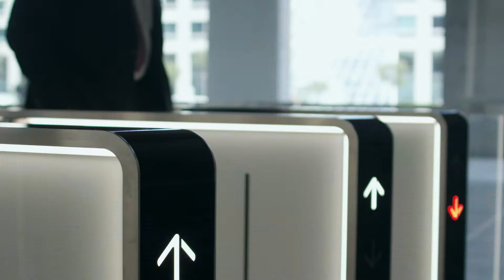Acciones de Contingencia - Edificio Pantalón